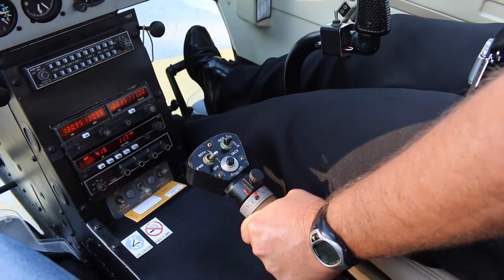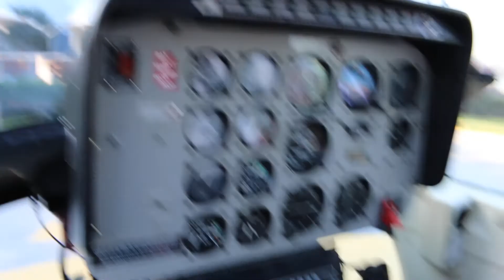Rio de Janeiro From The Sky - Helicopter Tour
Petit tour en hélicoptère au-dessus de la ville de Rio de Janeiro. On s'approche de près du célèbre Christ Rédempteur sur le mont Corcovado après avoir survolé les plages d'Ipanema et Copacabana. Attachez vos ceintures et bon vol ;)

If you want to support me and allow me to keep travelling, please check these websites:

From the album: Eu venho vagando no ar